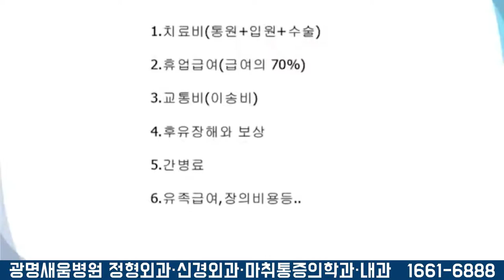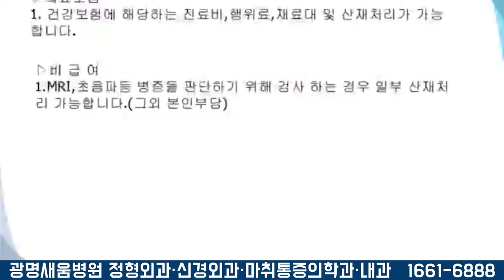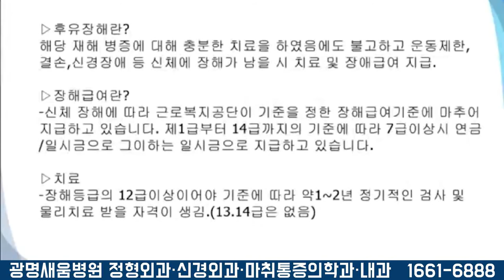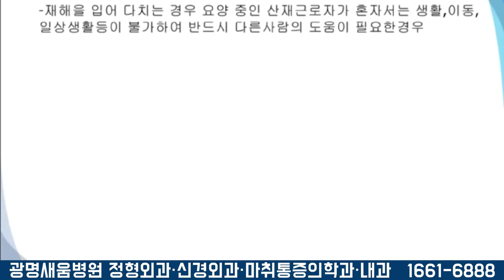광명새움병원 원무담당자가 알기쉬운 산업재해 보장 - 1편